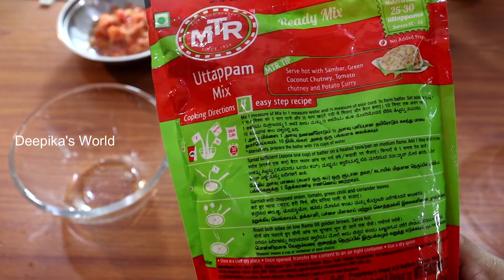MTR uttappam mix packet से बनाए breakfast time में सिर्फ पांच मिनट में अप्पम रेसिपी